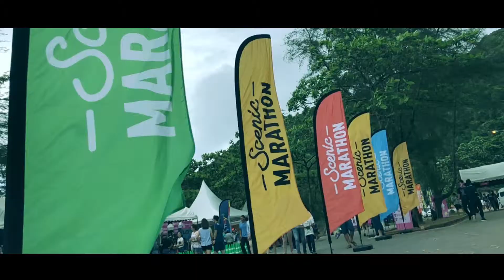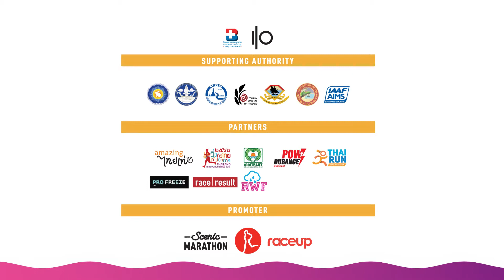Chanthaburi Scenic Marathon Half Teaser 2019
ไฮไลท์เส้นทางจันทบุรีซีนิคฮาล์ฟมาราธอน 2019